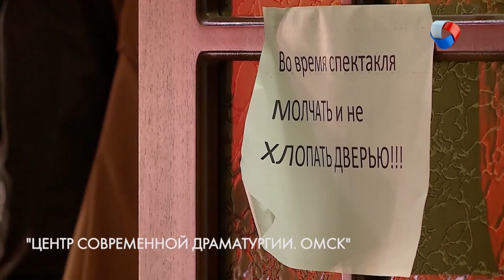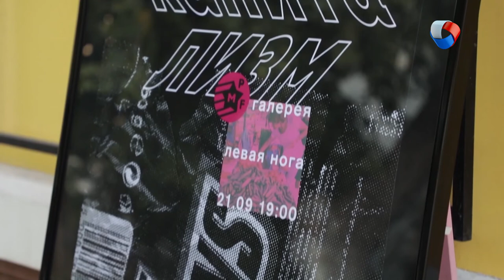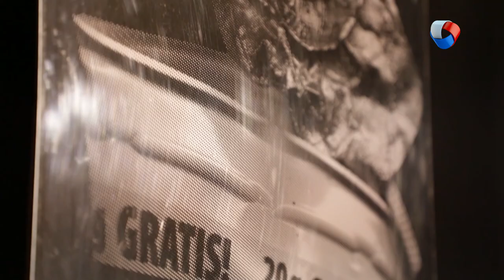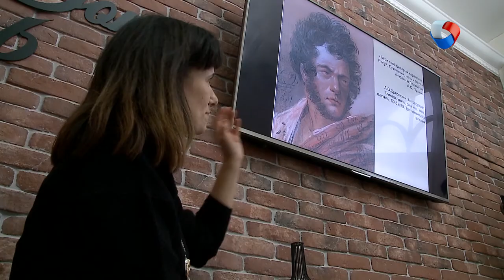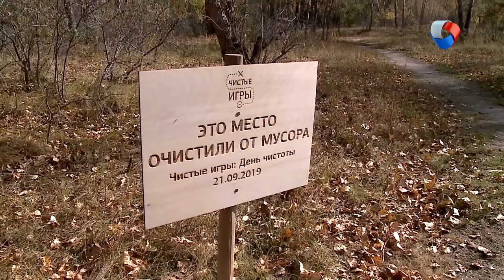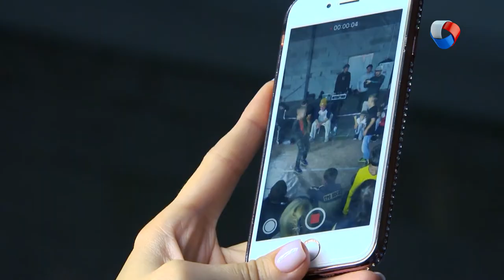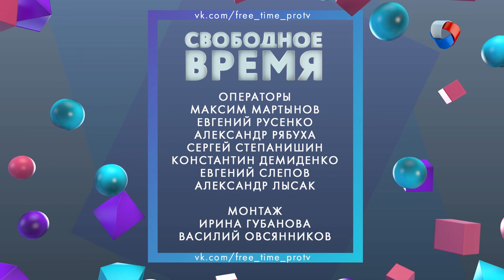Бурный Weekend | Свободное время 21 (2019)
В новом выпуске программы «Свободное время» мы:
- Хулиганим в буре шекспировских страстей;
- Спасаемся от дикого капитализма;
- Бежим на свидание к посланнику богов из Бразилии;
- Ходим по стеклу и чистим городские чакры от мусора;
- Ставим мир с ног на голову;
и чувствуем себя на коне!

Программа: «Свободное время» - Бурный Weekend.